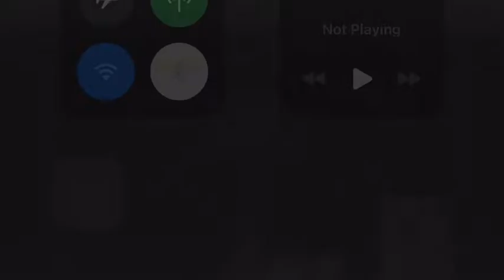i was homeless at 16 (and how it affected me)|| STORYTIME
hey babes!! It’s chloe 🤍🫶🏼🧇 make sure you guys have your snacks and drinks and a comfy ass seat before we sit down for this one cuz this one is a good one! One I’ve been meaning to talk about for some time now🤍 I wanna say thank you guys for watching me grow and allowing me to become comfortable enough in my space to vent with you guys and let you know the battles I’ve overcome🫶🏼🤍 much love babes, have a dope ass day or night🖤

Insta- @realpetitegirl